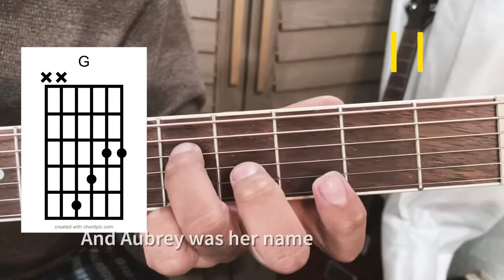Aubrey - Bread Full song guitar play-through with lyrics